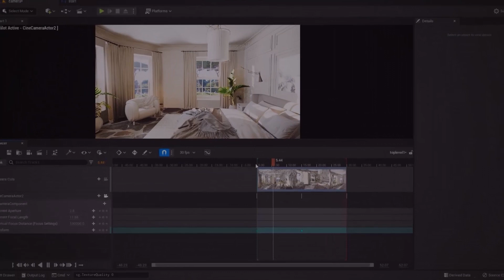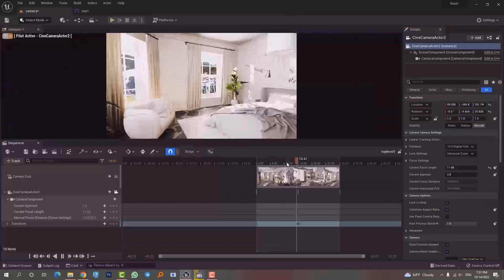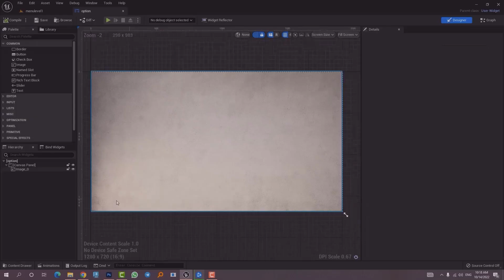Creating Menus and Widgets With Unreal Engine 5 FREE CURSE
Create Professional Menus and Widgets for your Archviz Projects

Are you interested in learning how to create menus and various widgets using Unreal Engine 5? In this comprehensive 10-part tutorial series, you will learn step-by-step how to design and create your own custom menus and widgets using the latest tools and techniques available in Unreal Engine 5.

If you are an Architect or 3d designer, and want showcase your project to your employer using Unreal Engine, then this course is a great option for you. You can learn how to create a beautiful Menu for your project file, and let your client go inside the 3d project with a nice "Start" button. Additionally, you can let the client choose the resolution of the project file, take a look at the photo  gallery that you have prepared with some quality render images from the project, and also provide them with relevant information about your own company or the project itself if required.

Starting with the basics of UI design, you will learn how to create a professional-looking Menu that includes tabs such as Start, Gallery, Settings and more . You will also learn how to create widgets, including buttons, sliders, text boxes, and more, and how to customize their appearance and behavior.

Whether you are a beginner or an experienced Unreal Engine user, this course is perfect for anyone who wants to take their UI design skills to the next level. So why wait?